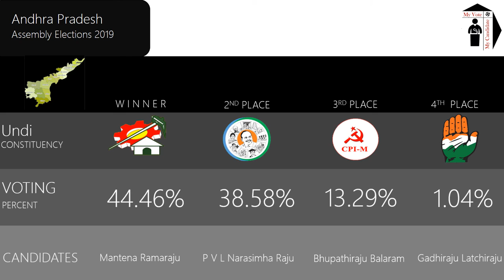Undi Assembly Constituency